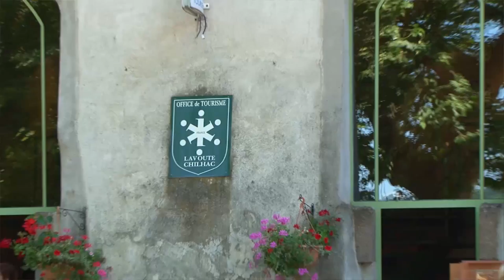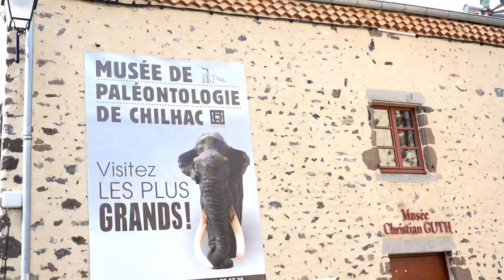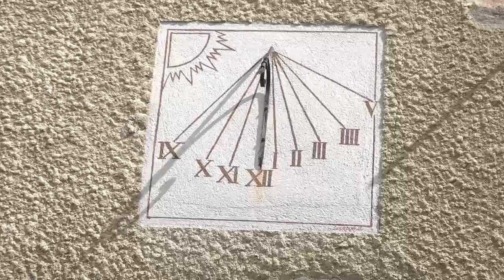Le TOUR D'AUVERGNE CYCLISTE 2015 - Lavoute Chilhac